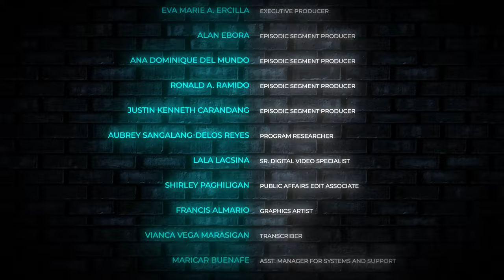Episode 73 - Ivan Mayrina | Surprise Guest with Pia Arcangel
Araw-araw siyang nakikita mula umaga hanggang weekends! Pero ano nga ba ang kuwento ng karera ni Ivan Mayrina? Mas kilalanin pa siya sa 'Surprise Guest with Pia Arcangel!'